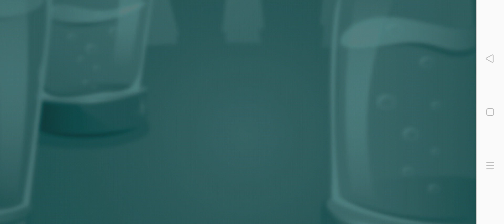candy crush saga gameplay | candy crush Hd gameplay candycrush #2021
candy crush,
candy crush saga tips